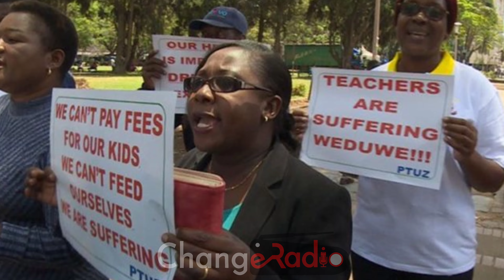Ngaapinde Hake Mukomana - MDC Alliance Namibia Branch